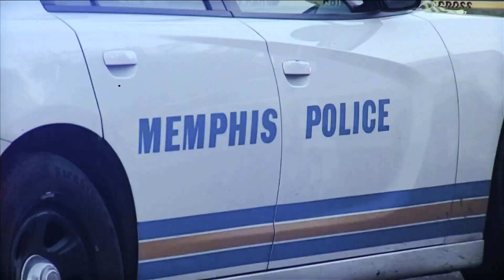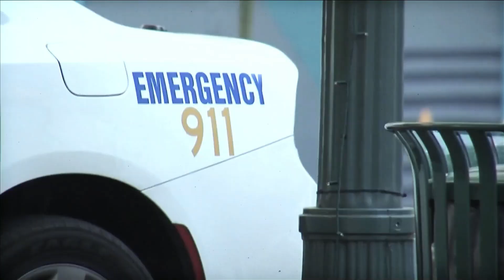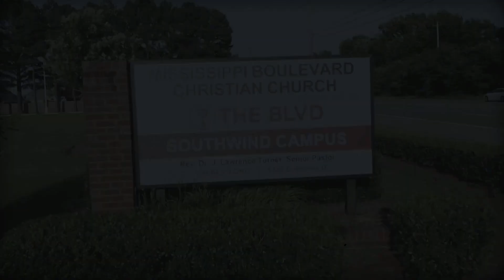Woman TAKES OUT PASTOR Over Affair | The Story of Brodes Perry | True Crime Documentary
Discover the tragic story of Brodes Perry, a compassionate and charismatic 36-year-old executive pastor at Mississippi Boulevard Christian Church, who was ruthlessly attacked on April 4, 2019. Despite valiant efforts to save him, Perry succumbed to his injuries the next day, leaving his community in shock and mourning. In this episode of Urban Crime Stories, we unravel the events leading to his untimely demise, exploring the impact of this senseless violence. Perry's dedication to community outreach and his close bond with friend Latoshia Daniels are examined, revealing a devastating confrontation that forever altered many lives.

Welcome to Urban Crime Stories, your destination for high quality true crime content. We are very passionate about uncovering the truth and learning more about some of the most interesting true crime info you always wanted to know. Whether you are interested in shocking crimes, detailed investigations, uncovering mysteries and learning the truth about gruesome cases, we cover all of that and so much more.